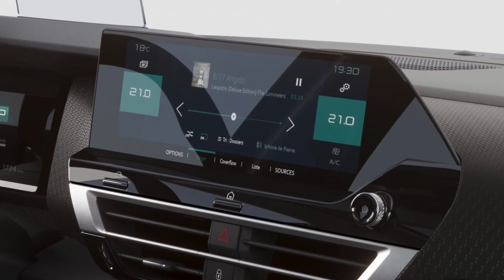Novi Citroen C4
Citroen je otkrio novu generaciju svojeg kompakta C4 :D